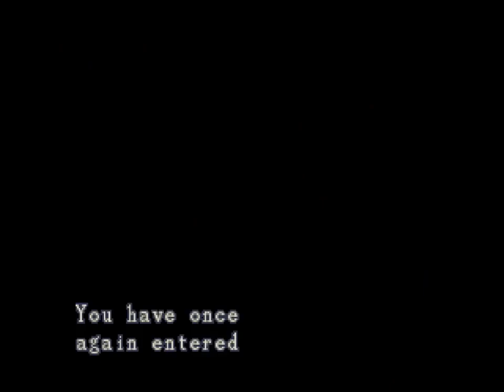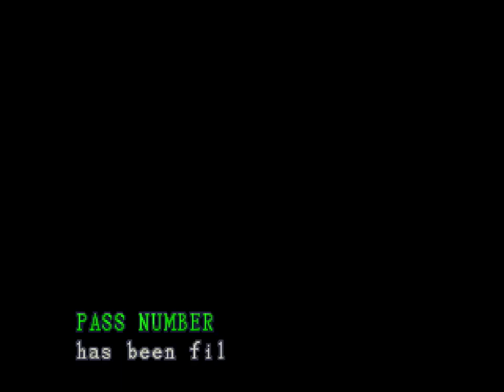Resident Evil (Jill) Part 07: Helmet Key Hike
I decided to change it up a bit from the Chris playthrough and immediately fight Yawn before reaching the west side of the mansion. This is actually the more streamlined route. However, it's also riskier because you have to get through the kitchen tunnels, kitchen, and three hallways full of Hunters before you can make it back to the item box on the west save room. Make sure you bring healing items if you go this route. You can always backtrack to get missed items. Surviving is all that matters!

Chapters:

0:00:00 Title & Load
0:00:37 Game Continues
0:01:09 Call from Brad
0:04:19 First Hunter
0:05:45 Message from Barry
0:08:26 Eagle Medal
0:16:06 Yawn Second Fight
0:17:05 Barry Rope Scene & Pass Number
0:22:39 Kitchen Tunnels
0:26:38 Kitchen Zombie Scene
0:31:49 Saving Data 07